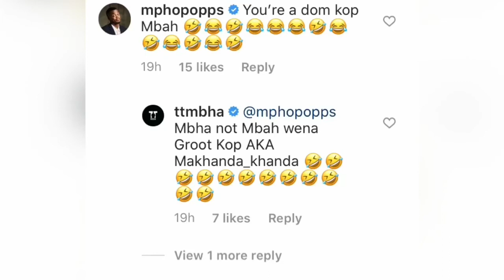TTMbha Misses The Brotherhood | Somizi Mhlongo Wins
TTMbha The Clown